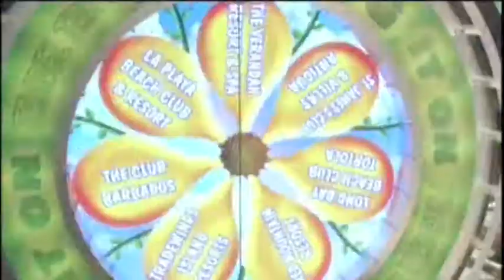Richard Woods from Orange City, Florida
Richard Woods Trivia Dancer "The Dancing Guy", with two never before posted dancing scenes from LIVE with Kelly Rippa and Michael Strahan on April 2nd 2014.